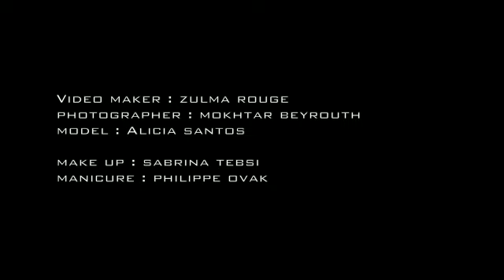Sakina Paris I 2018 bag campaign I MARIE CLAIRE Arabia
Behind-the-scene video of the bag campaign Rêves d'Amazonie (2018), filmed for Marie Claire Arabia

Fashion designer : Sakina Shbib

Video maker : Zulma Rouge

Model : Alicia Santos